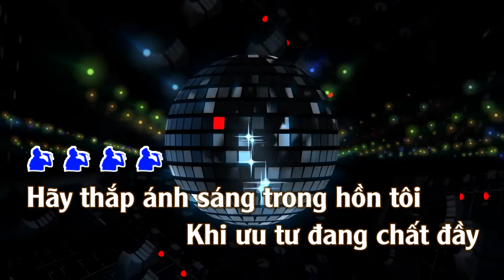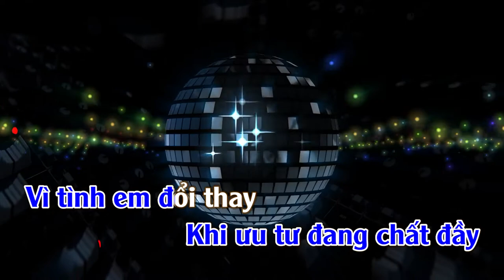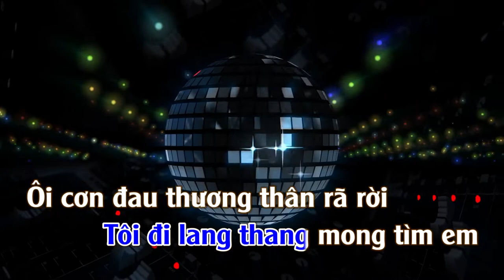Đổi Thay | Karaoke | Tone | Nam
Đổi Thay
Tác giả: Nguyễn Kim Tuấn

Hãy thắp ánh sáng trong hồn tôi
Khi ưu tư đang chất đầy
Vì tình em đổi thay
Bao nhiêu mơ ước đã tan dần
Cuộc tình đã mất thật xót xa ..

Tôi như chơi vơi trong biển khơi
Sao em ra đi không quay lại
Để lòng tôi nát tan
Con tim khô héo trong mỏi mòn
Nhạc điệu ân ái nay còn đâu

Thật đớn đau trái ngang
Lòng tôi mang cùng cội đá
Tôi chết giữa ngàn khơi
Giọt đắng cay thấm tan vào không gian
Hồn ta vỡ trăng tàn đời ngả nghiêng

Khi tôi trao em linh hồn tôi
Như ngôi sao băng qua đêm dài
Về nơi rất xa
Tôi đâu biết đang bay về một hành tinh sáng đầy dối gian
Tôi lang thang mong tìm em
Ôi cơn đau thương thân rã rời mà đường không lối đi
Nàng là giấc mơ kiêu kỳ
Để hồn tôi uống men rượu cay

Giọt đắng cay tan vào không gian